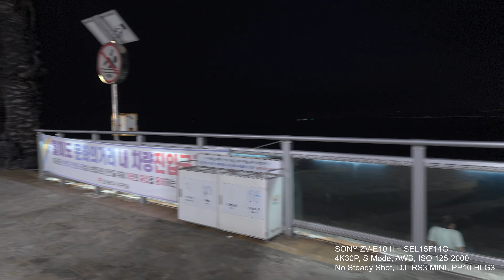Sony ZV-E10 II (ZV-E10M2) LOW LIGHT FOOTAGE TEST︱SEL15F14G︱인천 월미도 밤산책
Camera: Sony ZV-E10 II (ZV-E10M2)
Lens : SEL15F14G
Audio : Camera Audio
Gimbal : DJI RS3 MINI

*Camera Setting*
S MODE: 1/60
ISO: 125-2000
White Balance: AWB
PP Mode : PP10 HLG3
Resolution: 4K30P/4:2:2 10Bit
Adobe Premiere Pro : 4K60P Convert